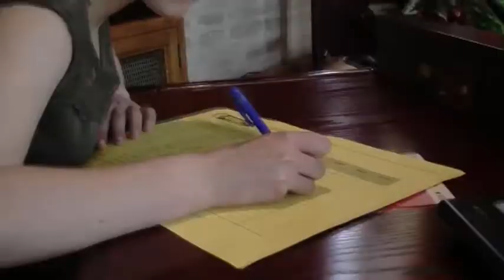TV Show RITS KRAS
Dit is het deel van de Tv-show "De Kleine Avantgardist" dat ik geregisseerd heb.
Samen met 5 anderen hebben we De Kleine Avantgardist mogelijk gemaakt. We hebben decors gemaakt, gasten gezocht, crew gebrieft, kortom, het complete pakket.
Geniet van mijn stukje Kleine Avantgardist, een stukje over KRAS. Met dank aan iedereen die meegeholpen heeft.